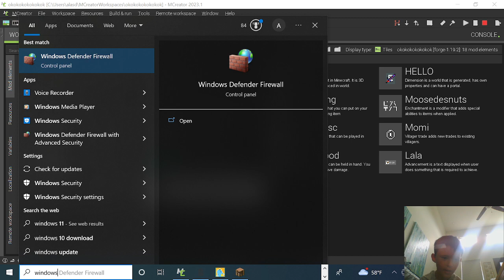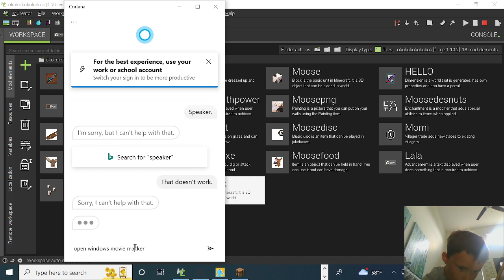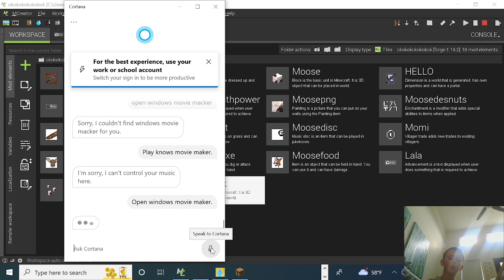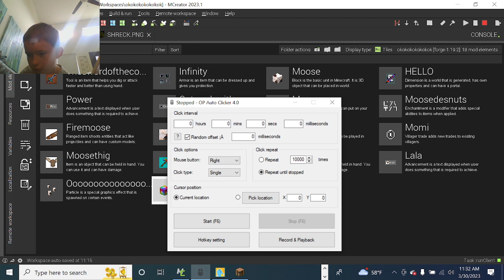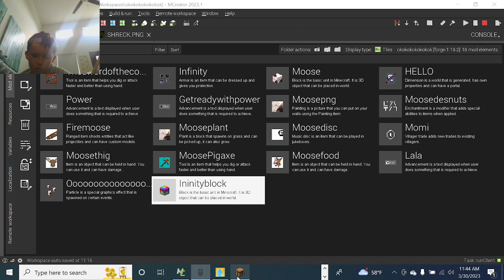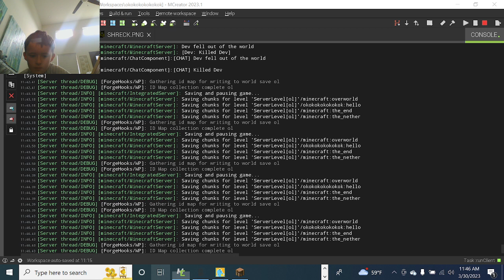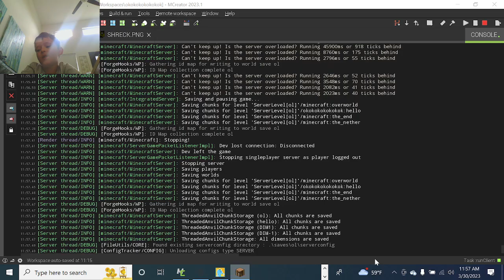My mcreator mod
Rip the best oliver's channel